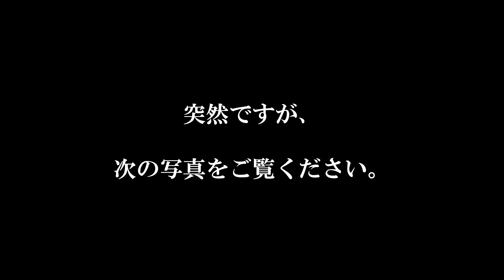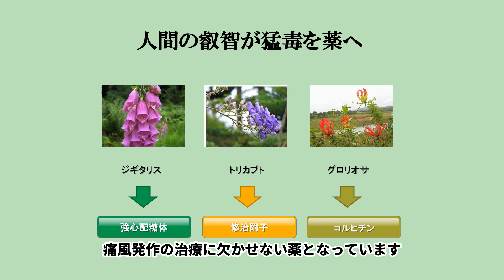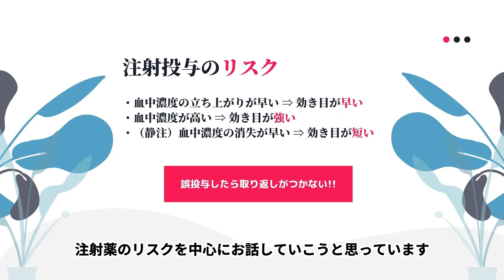from Ph to Ns 注射薬の基礎知識 第１回 リメンバー薬理学～「毒」に最も近い薬～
このコンテンツは、薬剤師の視点から看護師さんに是非知っておいていただきたい注射薬の基礎知識について解説していきます。

第４回知っておきたい注射薬の「リスク論」❷輸液トラブル【危険度Ｃ】
第６回知っておきたい注射薬の「リスク論」❹血管外漏出【危険度Ａ】
第10回Nsの知らない!?注射薬の世界❸フィルター必須or禁忌の注射薬